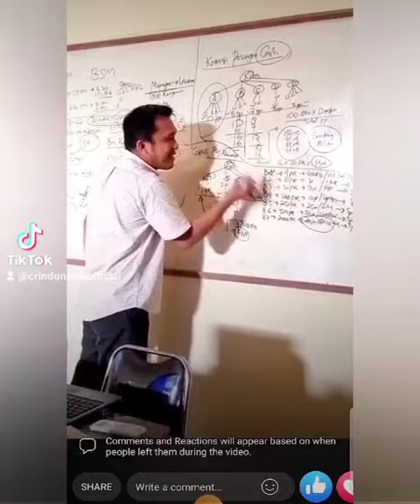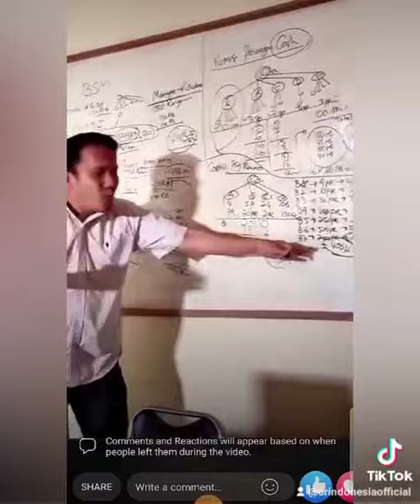CURANMOR 4.000 PERHARI, STOP!!!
BUSINESS SHARING & MEETING

SOSIALISASI & PEMASANGAN SPI
( Alat Pengaman Motor )

Berdasarkan dari data setiap hari, ada 4500 motor yg hilang ( data yg dilaporkan , dan belum terhitung yg tidak dilaporkan )

Kami hadir di Yogyakarta dgn membawa produk INKOPPOL utk Sosialisasi produk pengamanan kendaraan yg murah tp sangat efektif utk mengamankan Kendaraan Anda.

Lokasi :
Kantor Bisnis Sukses Mulia
Jln. Gedong Kuning No.40 B
Yogyakarta

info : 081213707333